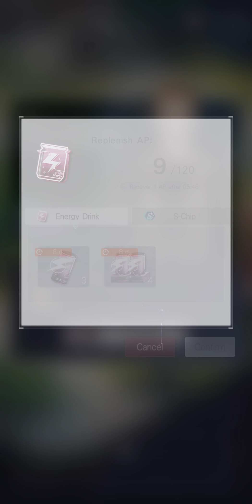Tears of Themis - Events, Mysteries of the Lost Gold, Nosta Forest II